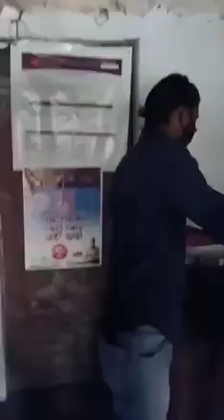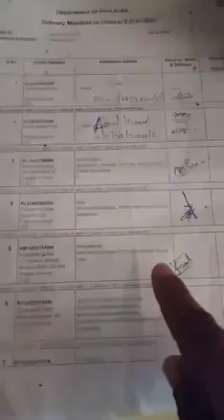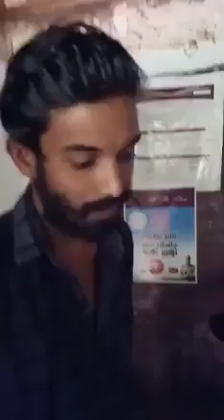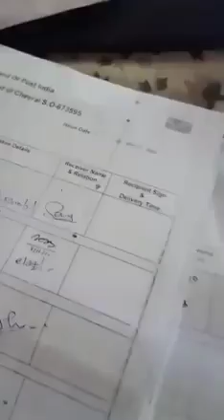Kerala Postman caught with many complaints....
കേരളത്തിൽ പാൻ കാർഡ് കത്തുകളും നൽകാത്തതിന് പോസ്റ്റ്മാൻ പിടിക്കപ്പെട്ടു .

 നിങ്ങൾ ഷെയർ ചെയ്താൽ മാത്രമേ അധികാരികളുടെ മുമ്പിൽ എത്തുകയുള്ളൂ,,,

For online lodging of complaints and status update through (Go to home page and click on Customer Complaints​ link, select option Register Your Complaint for lodging com​​plaint and select option Track your Complaint for knowing the position of the case.